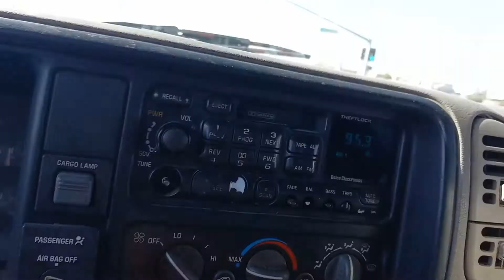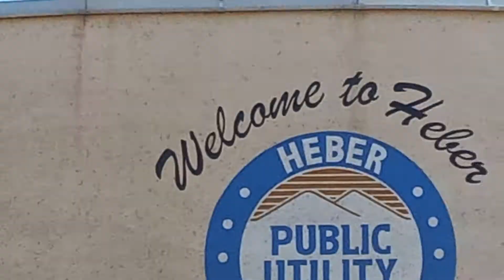Heber Ca.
most boring town👎☹